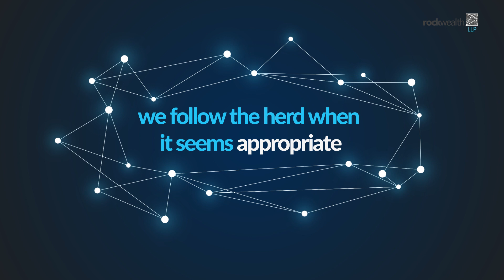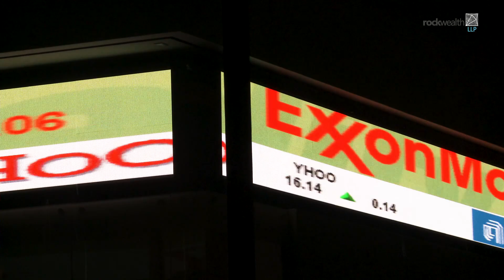RockWealth - Your Own Worst Enemy Episode 4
Human beings are very social animals.

We like to feel part of a community.. and we fear being alone or missing out.

So we tend to pay close attention to what others are doing and often like to mimic their actions.

Behavioural scientists refer to this tendency as herd behaviour, or herd mentality.

Behavioural finance blogger Tim Richards says: “I’m at a dinner party and I can never remember whether I take the bread roll on the left or the right. And I really can’t, I genuinely can never remember.

“So what I do is: I wait until somebody else does it, and I copy them.

“Essentially that’s what herding is: particularly in conditions of uncertainty - so when we really don’t know what’s going on - rather than making decisions for ourself, we will look around and try to find somebody who appears to know what they’re doing and we’ll follow them.”

Herd behaviour is very common among investors.

The financial markets are intrinsically risky. But we take comfort from copying what others are doing — particularly people like us.

Greg Davies from Oxford Risk says: “If I’m making a decision that makes me feel uncomfortable: I’m investing in something… it’s a risk… I’m uncomfortable taking the risk… one of the things that makes me feel more comfortable is that there are lots of other people running in the same direction.

“So we get comfort from following the herd and, of course, the more people that follow the herd, the bigger the herd gets, the more it gives us comfort. So these things can be self-feeding and self-exacerbating.

“The problem when it comes to investing is that it doesn’t matter who you are: people like you are probably doing a whole lot of very stupid things. So in investing - unfortunately, because we, as humans, are such poor decision-makers - following other people is rarely a recipe for success.

“We have to actually step away from the herd. Try to find a way of looking in the other direction. Be the contrarian. Be the person who’s willing to swim upstream.”

Another reason why herding is so prevalent is that it seems intuitively right. It can even feel foolhardy not to follow the crowd.

Sarah Newcomb from Morningstar says: “If you were sitting in a movie theatre, and someone yelled “fire”, and everyone started leaving the room - you probably wouldn’t need to see the fire to get out of that room. That’s herd mentality.

“In some ways, we hate to follow the crowd. In other ways, we know the crowd is smart: we know that if most people are responding to something, there’s probably something that they’re responding to. So our minds will follow the herd when it seems appropriate.
The trouble with herd mentality with investing is that the herd is following the herd. So, when irrational exuberance gets started and people just get start getting in on some trend and more and more people get excited about that trend, the herd is travelling in one direction.

“Then, as soon as that direction tips and the bubble breaks, the herd leaves. If we follow the herd, then we’re always behind. We’re always going to be buying high and selling low.”

It’s particularly in the run-up to, and the aftermath of, market bubbles that herding behaviour tends to manifest itself.

A classic example was the tech bubble at the end of the 1990s.

Herding was also greatly in evidence in 2009 after global markets had fallen sharply as a result of the financial crisis.

Greg Davies says: “If there was ever a time to get into the markets, it was then. And yet, every morning you opened the newspaper, there were scare stories about how “it’s all going to get worse…” and this was a feeding frenzy, of media feeding on itself - and of course, it made everyone else scared. So no-one was acting, no-one was getting involved.

“There were a few people who bought shares at that point, but most people — even the ones who thought ‘this has got to be a great time to invest’ - said ‘I’ll just wait a little’. And then they did, and they waited a little longer and a little longer.

“So it was really, I think at that time, where every rational, dispassionate rule of investing said ‘this is the time to put your wealth to work’, very few people did.”

In fact, many fund managers and institutional investors also got it wrong in 2009.

The response of analysts’ to the Deepwater Horizon oil spill the following year is another example of herding by financial professionals.

Tim Richards says: “At the point it went down, the analysts who were forecasting BP’s results had quite a wide range of different forecasts. The dispersion was quite high.

- RockWealth is an Award winning IFA and Chartered Financial planning firm located in Cheltenham, Gloucestershire.

RockWealth LLP 3 Imperial Square, Cheltenham, Gloucestershire, GL50 1QB

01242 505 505